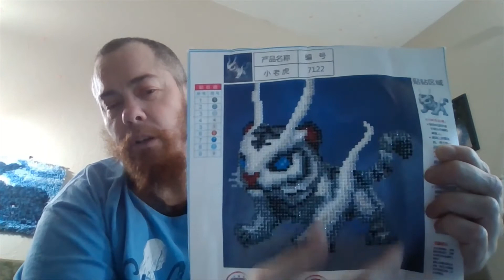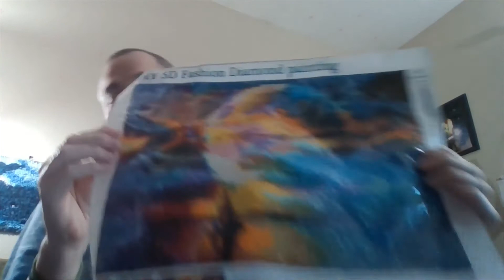Look Who's Back